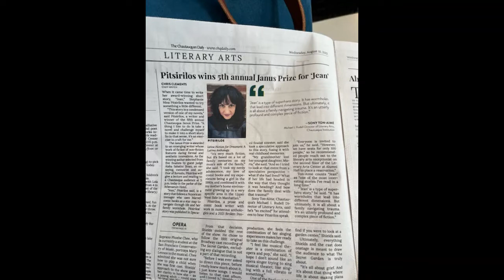Jean, Janus and Comic Book Realism: 2022 Chautauqua Janus Prize Lecture by S Pitsirilos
The 2022 Chautauqua Janus Prize lecture by Stephanie Nina Pitsirilos for her winning story "Jean". Delivered at the Chautauqua Institution in New York, on August 10th 2022 at the Athenaeum Hotel.

The lecture is a trip down wormholes, genre-bending, comic book realism, Nuyorican and Puerto Rican history, gentrification, erasure, fangirl astrophysics, family history... somehow we emerge on the other side!

From their press release: “Jean,” which first appeared in Speculative Fiction for Dreamers: A Latinx Anthology (Mad Creek Books, 2021) is “a bold and masterful rearranging of genres, part speculative fiction, part family memoir, that uses comic book pop culture to tell a deeply moving story of intergenerational trauma in the United States,” said Sony Ton-Aime, the Michael I. Rudell Director of Literary Arts at Chautauqua Institution.

“This, right here,” Ton-Aime said, “is the kind of writing that the Chautauqua Janus Prize was founded to find and celebrate.”

Print and digital copy of the lecture available 2023 by Janus Point Press, complete with footnotes.